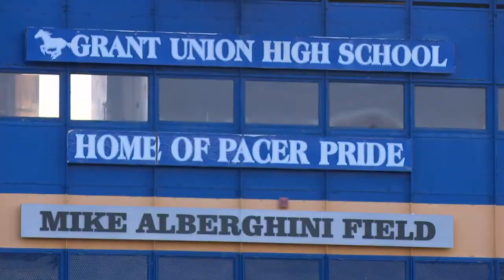Grant Union Pacers celebrate championship season with ring ceremony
After bringing home the state championship in December, Grant Union High School held a ring ceremony for players and their families.